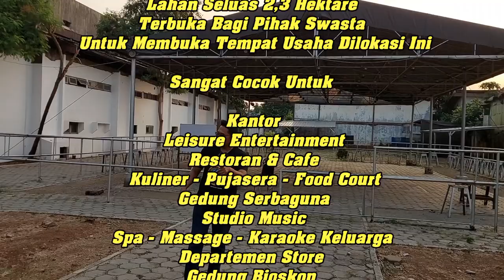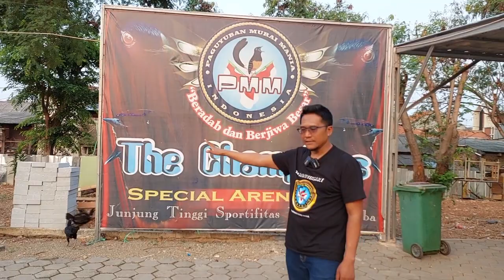🔴 GANTANGAN ISTIMEWA‼️ PAGUYUBAN MURAI MANIA AKAN BANGUN GANTANGAN 24 G MANDIRI DI LAPANGAN OTISTA